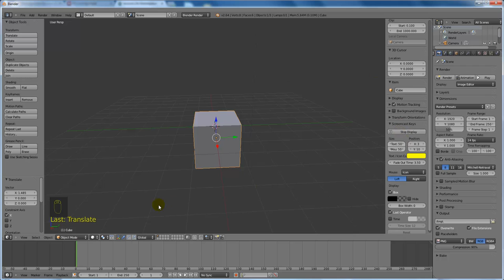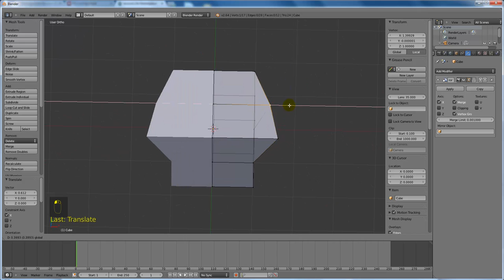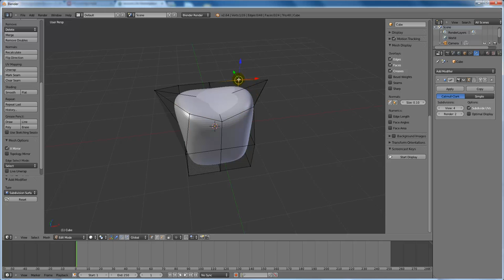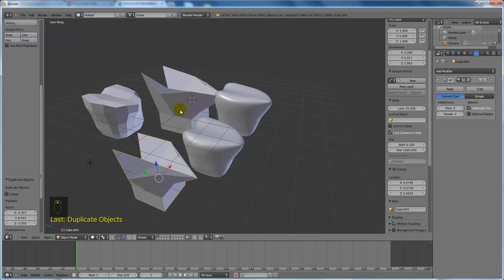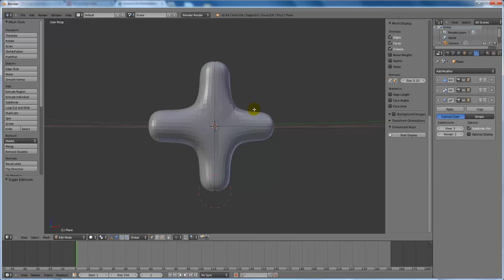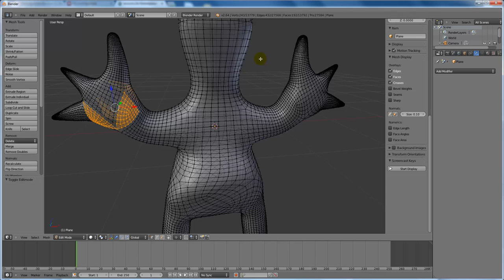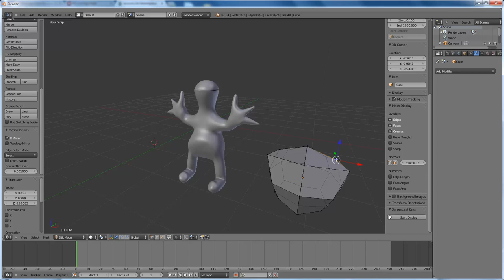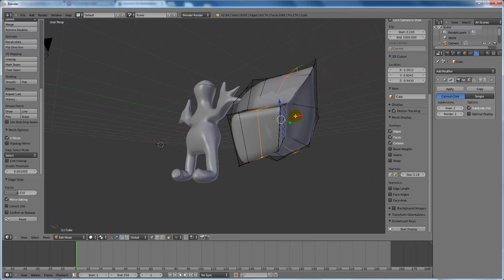2.Blender Intermedio Solaris 15/11/2012: I modificatori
Uso dei modificatori mirror, subsurf e skin modifier (primo accenno)... Apply, e possibile uso per comporre i vari lod per import in secondlife.